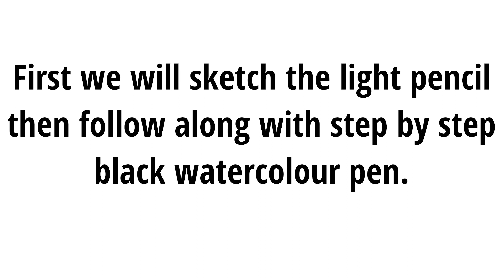Krishna God Ka Chitra Kaise Banaya Jata Hai |How to draw little Krishna Easy Step by Step|For binod